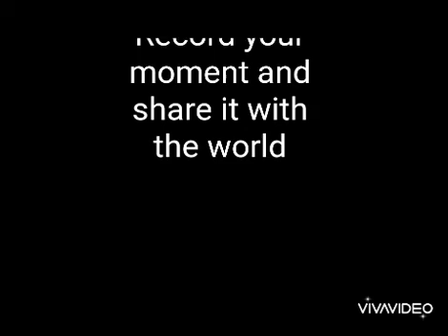Quarantine Day 8| DIY with Riju